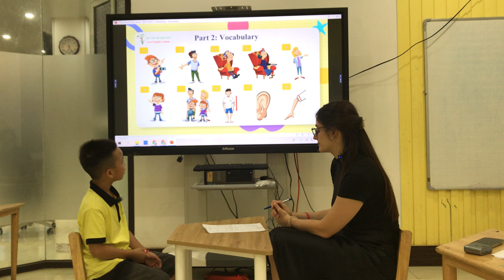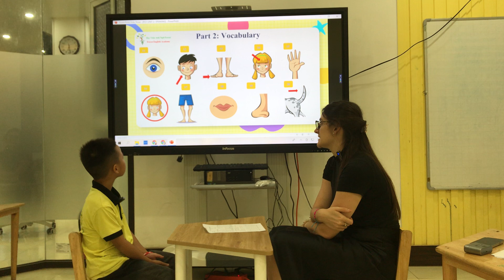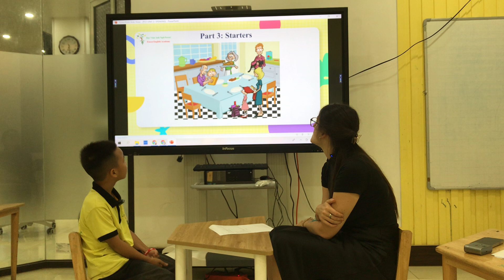Vi 6 - PU 1 - Unit 2 - Tony